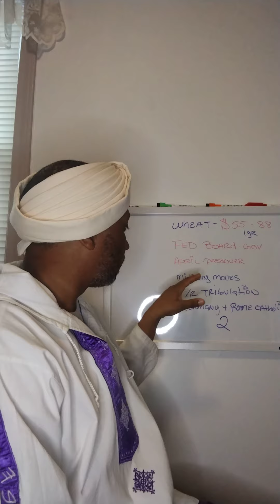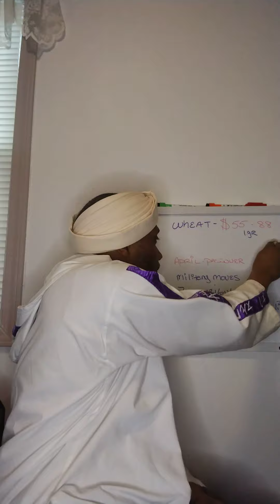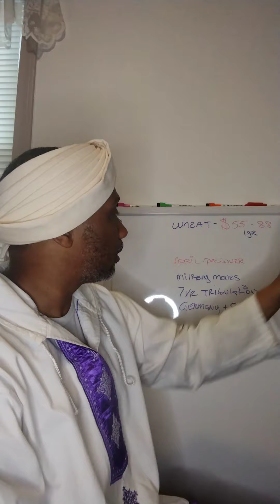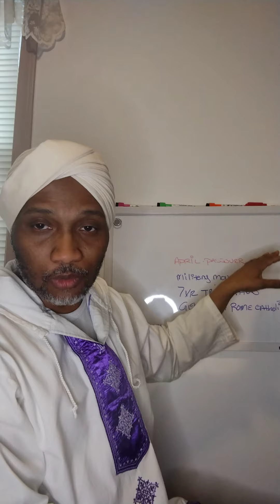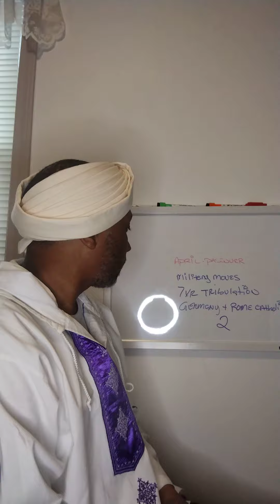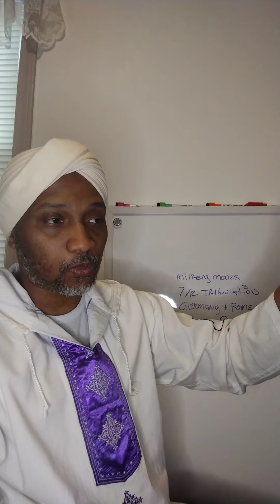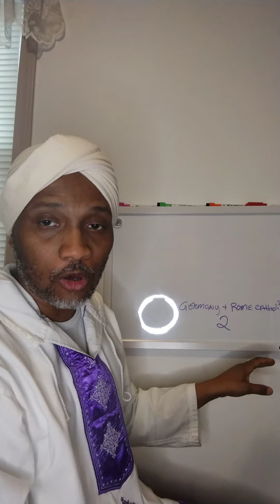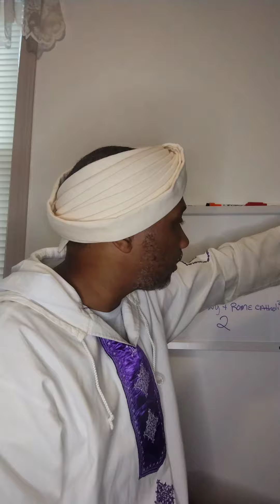Gog is on the move. Ezekiel 38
Who are the players of this war.